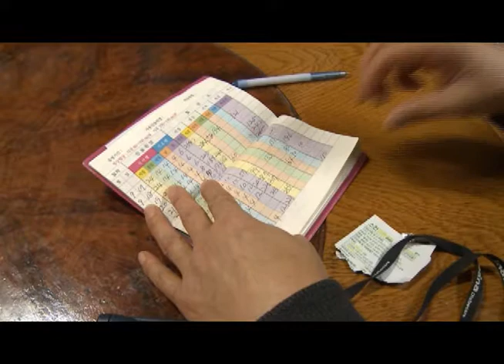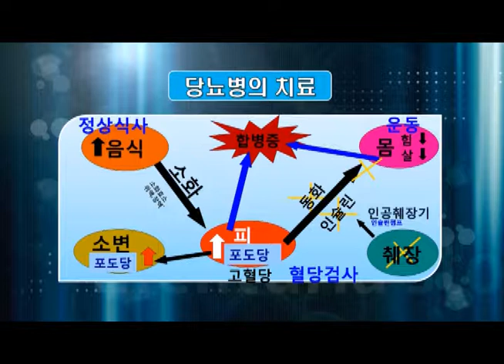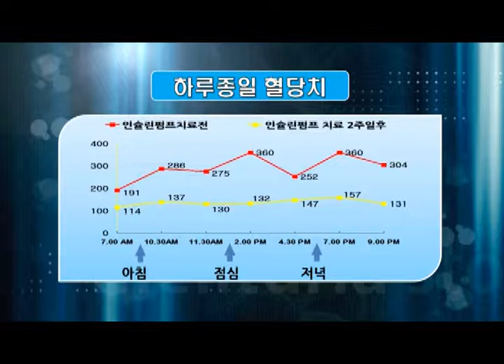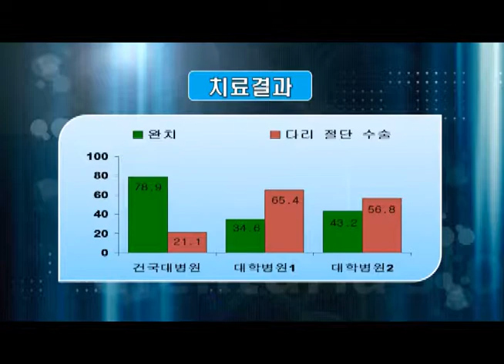최수봉박사의 당뇨이야기(팍스TV_12회)